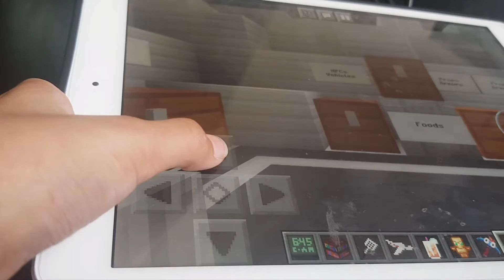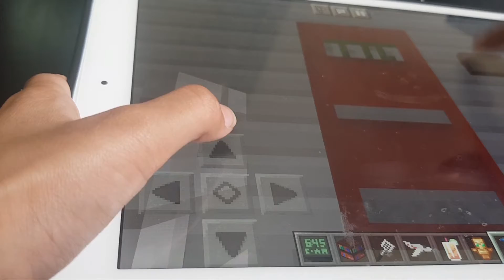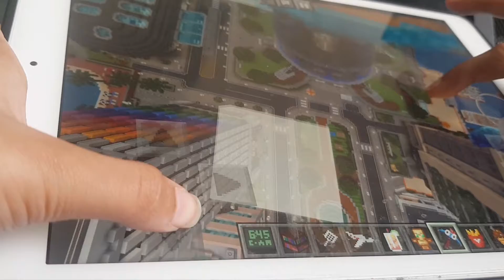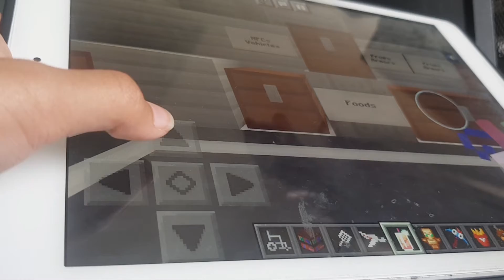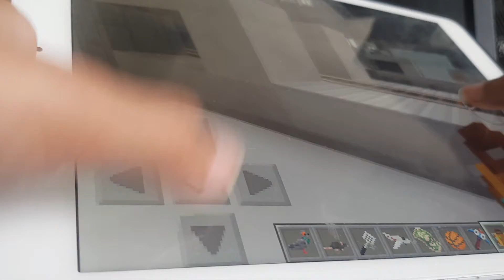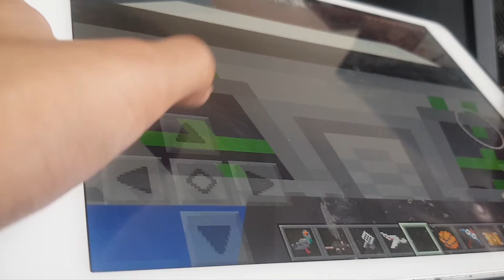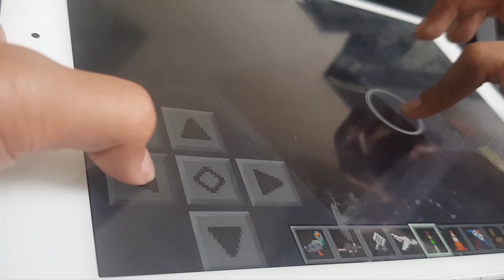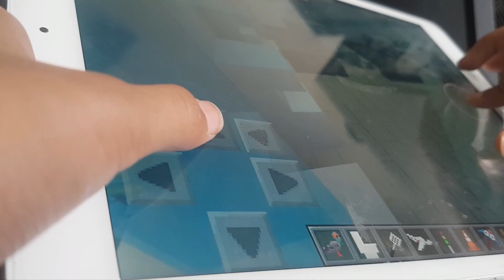Ahaan's Gr8 new World